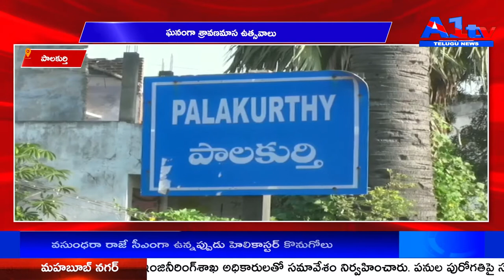పాలకుర్తి ఆలయ గర్భగుడి నిర్మాణానికి భూమి పూజ